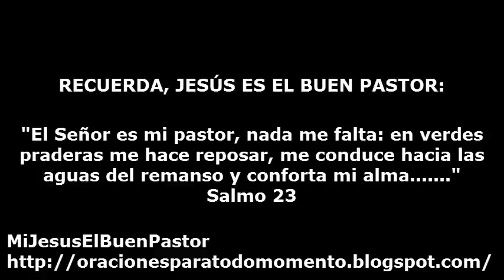SANTO EVANGELIO VIERNES 22 DE ENERO DE 2016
REFLEXIÓN: "Concédenos, Señor, la fidelidad que acompañó a tus doce apóstoles. Que busquemos siempre estar contigo y que tu presencia en nuestras vidas anime el testimonio que esperas en nosotros".

SANTO DEL DIA: San Vicente, diácono y mártir.